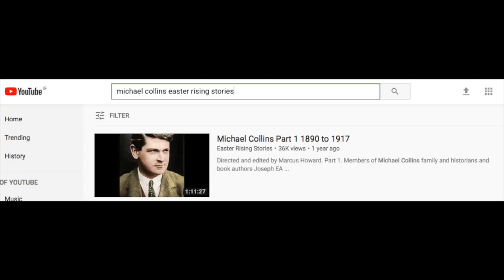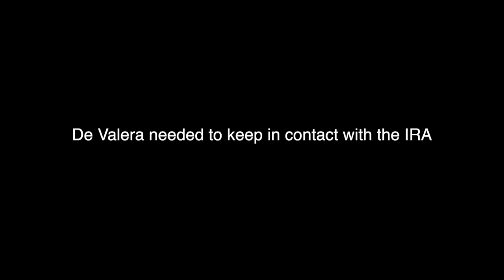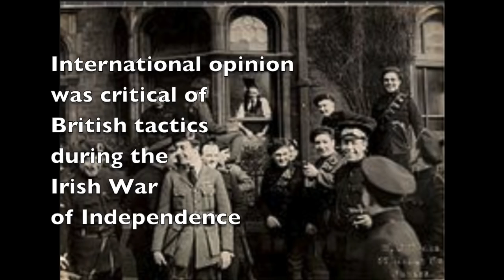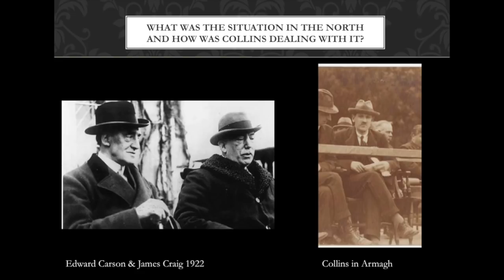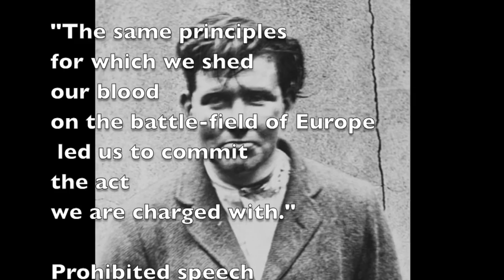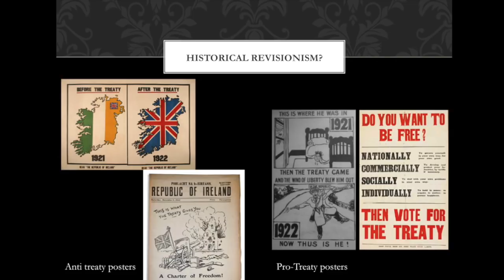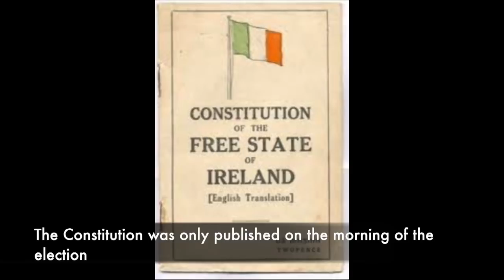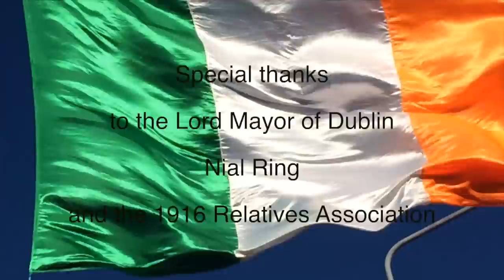Michael Collins Democrat or Dictator?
Edited by Marcus Howard. Historian and author Joe Connell is publicly interviewed in The Mansion House by Marcus Howard exploring the controversial topic if Michael Collins was a democrat or a dictator in the last year of his life.The talk explores how violence and democratic means got them to the stage of a Truce with Britain, why Collins was sent to London and why Eamonn de Valera stayed in Ireland, did the Irish or British lose too much politically in Treaty negotiations. The talk also looks at whether partition of the island of Ireland or the Oath played a more important role in the Treaty debates and asks if Collins saw the Treaty as the "endgame?"

The talk also focuses on what was happening in the North at the time which often gets overlooked. The assassination of Field Marshall Henry Wilson and the reasons for the bombing of the Four Courts are looked at in-depth. Also discussed was if a Civil War was inevitable, Collins' treatment of Harry Boland and historical revisionism concerning the Treaty and the Irish Civil War of 1922-23. Special thanks to the Lord Mayor of Dublin Nial Ring and the 1916 Relatives Association. Filmed by Jean O'Donnell and Frances Rocks.